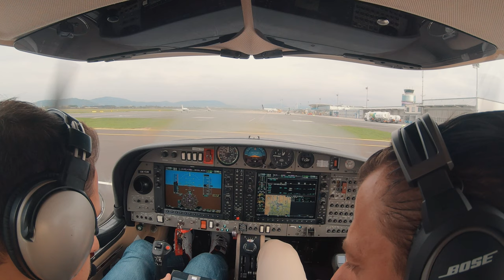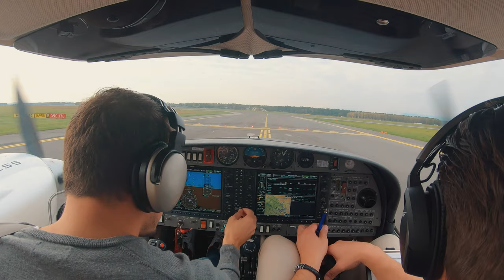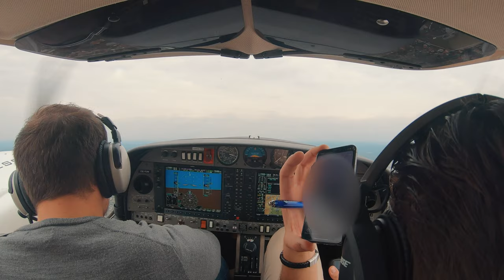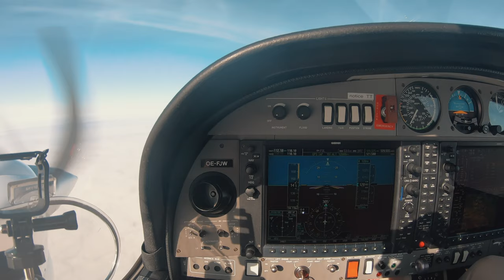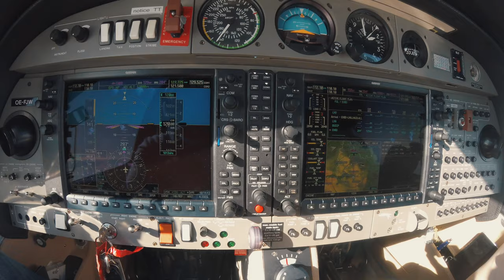IFR Departure LOWG (GRAZ), Diamond DA42 Twinstar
Morning departure out of LOWG (Graz) airport with the Diamond DA42 Twinstar.
After start up and some checklists we were following the northerly MILGO4U departure route out of runway 35C.
With temperatures below 0 degrees centigrade above 6000ft we were using the TKS (De Ice) system as a safety measurement. At approximately 9500ft we were rocketing out of the clouds into the blue sky, to have coffee time well in good weather conditions.

This video is to be continued soon with our approach and landing into EHBD (Nudel Airfield, Netherlands).